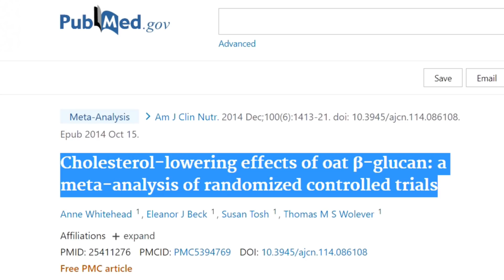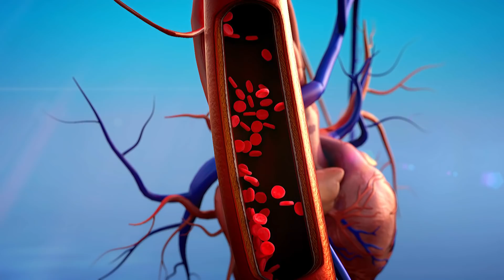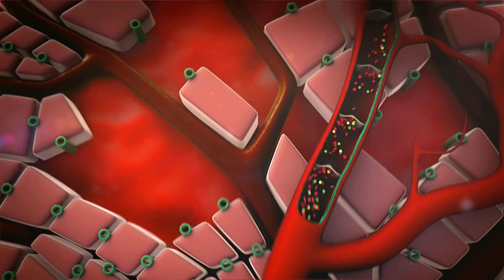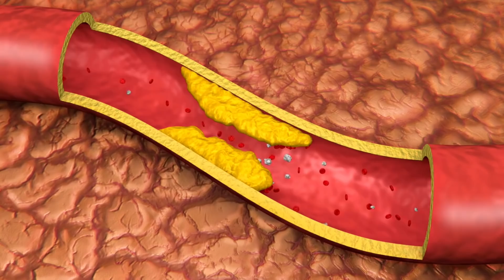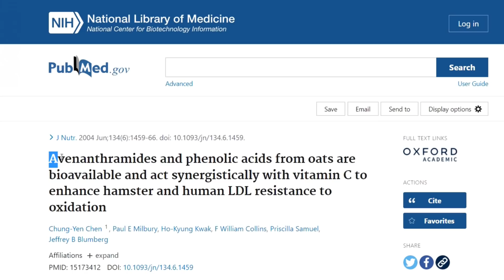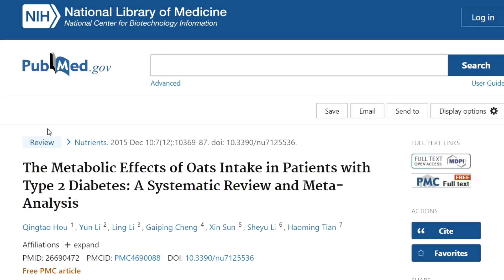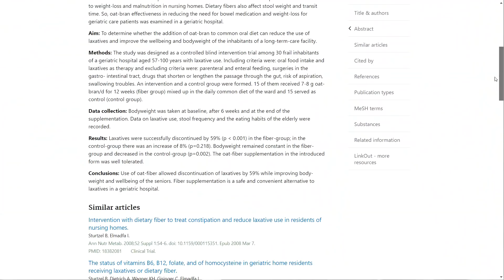🥣 7 RAZONES por las que DEBERÍAS COMER AVENA A DIARIO ✔️ con evidencia científica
La avena es uno de los alimentos más saludables del mundo. Se trata de un grano integral sin gluten que es una gran fuente de importantes vitaminas, minerales, fibra y antioxidantes. Múltiples estudios demuestran que la avena tienen muchos beneficios para la salud, incluyendo pérdida de peso, baja en niveles de azúcar en sangre y del riesgo de sufrir enfermedades cardíacas. Repasemos en este video una lista de 7 motivos para comer avena, basados en evidencia científica.

00:00 Introducción
00:50 Por qué comer avena a diario
05:04 Bajar los niveles de colesterol
06:34 Bajar los niveles de azúcar en sangre
08:24 Avena para bajar de peso
09:13 Cómo aliviar el estreñimiento consumiendo avena

📚 BIBLIOGRAFÍA CONSULTADA:
✔️ Efectos reductores del colesterol del β-glucano de avena: un metanálisis de ensayos controlados aleatorios
✔️ Beta-glucanos en el tratamiento de la diabetes y riesgos cardiovasculares asociados
✔️ Beta glucano: beneficios para la salud en la obesidad y el síndrome metabólico
✔️ Proteínas en avena; su síntesis y cambios durante la germinación: una revisión
✔️ La avenantramida, un polifenol de la avena, inhibe la proliferación de las células del músculo liso vascular y mejora la producción de óxido nítrico.
✔️ Las avenantramidas, polifenoles de la avena, exhiben actividad antiinflamatoria y anti-picazón.
✔️ Actividad anti oxidante, contenido de avenantramida y ácido fenólico de las fracciones de molienda de avena
✔️ Los productos de cereales integrales basados en un genotipo de cebada o avena con alto contenido de fibra reducen la respuesta de glucosa e insulina posprandial en humanos sanos
✔️ El papel de la viscosidad de la comida y las características del β-glucano de avena en el control del apetito humano: un ensayo cruzado aleatorizado
✔️ Porridge de avena: impacto en las características asociadas a la microflora en sujetos sanos
✔️ El betaglucano de avena reduce la concentración de colesterol en sangre en sujetos hipercolesterolémicos
✔️ Las avenantramidas y los ácidos fenólicos de la avena son biodisponibles y actúan de forma sinérgica con la vitamina C para mejorar la resistencia a la oxidación del LDL humano y del hámster.
✔️ Modulación de la fase posprandial por betaglucano en sujetos con sobrepeso: efectos sobre la cinética de la glucosa y la insulina
✔️ Depresión del índice glucémico por niveles altos de fibra de beta-glucano en dos alimentos funcionales probados en diabetes tipo 2
✔️ Respuestas glucémicas de los productos de salvado de avena en pacientes diabéticos tipo 2
✔️ Los efectos metabólicos de la ingesta de avena en pacientes con diabetes tipo 2: una revisión sistemática y un metanálisis
✔️ Efecto de la ingesta de avena sobre el control glucémico y la sensibilidad a la insulina: un metanálisis de ensayos controlados aleatorios
✔️ Fibras dietéticas en la regulación del apetito y la ingesta alimentaria. Importancia de la viscosidad
✔️ El papel del péptido YY en la regulación del apetito y la obesidad
✔️ El efecto de las vitaminas B6, B12, ácido fólico y de homocisteína en residentes de hogares geriátricos que reciben laxantes o fibra dietética.
✔️ Intervención con fibra dietética para tratar el estreñimiento y reducir el uso de laxantes en residentes de hogares de ancianos
✔️ Uso de fibra en lugar de tratamiento laxante en un hospital geriátrico para mejorar el bienestar de las personas mayores